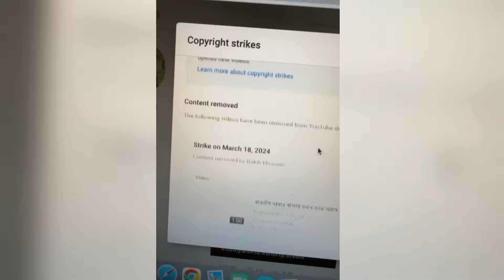রাকিবের নামে মামলা করবে ইয়াসিন 😭| রাকিবকে মেরে ফেলার হুম*কি | Rakib Hossain | Yasin Hossain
All information and video clips used in this video are collected from Facebook, Instagram, From places like TikTok, Google, YouTube and more